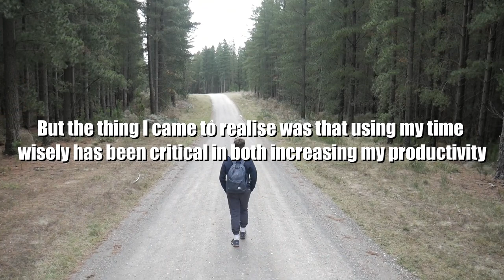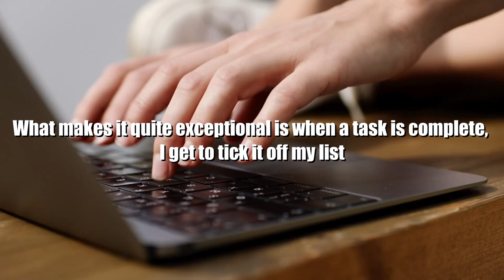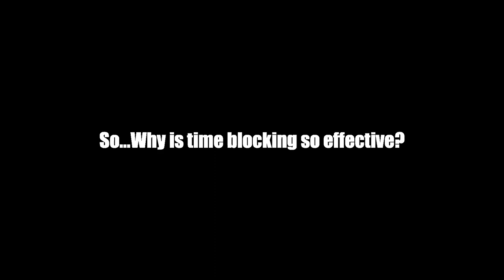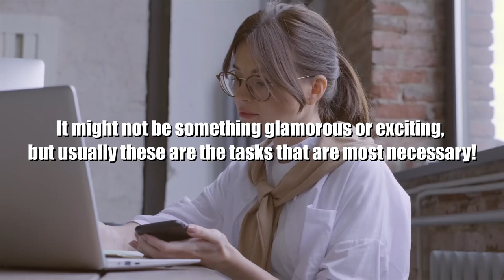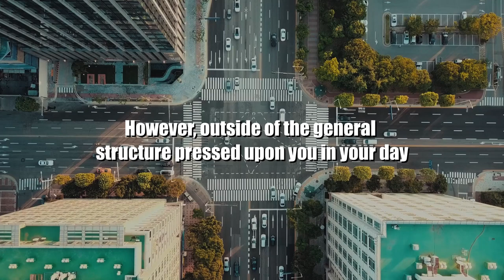How I Manage My Time! | 4 Time Management Tips To Increase Productivity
In this video I review how I manage my time and offer some Time Management tips to help you increase productivity in 2022, just like inspirations such as Productivity YouTuber Ali Abdaal. The will review how to increase productivity and how I improved my productivity as a lazy person. The productivity tips offered here have proven effects (as you can see in my references below) and will beat out any other time management and productivity hacks that people offer, but have little to no foundation to helping you in work or school as a student.

These tips will not only aid your personal growth and development, but will help you learn how to be productive at home all day. So learn to techniques and develop the skills to be more productive and equally how to stay productive with the timeless time management strategies. This won't just motivate you to do more, but will teach you how to get more done!